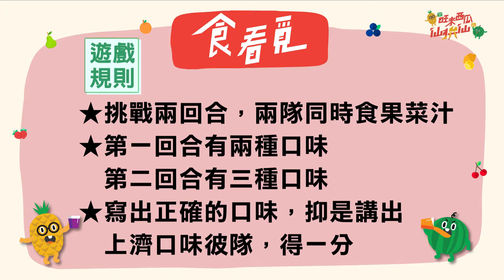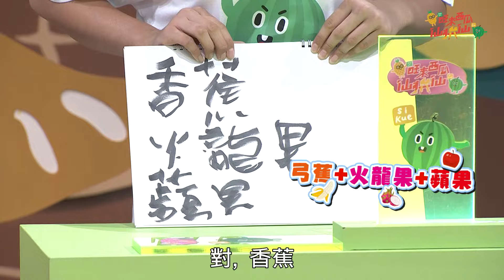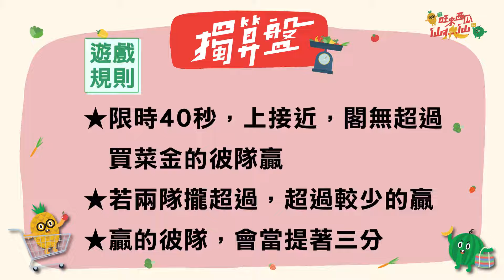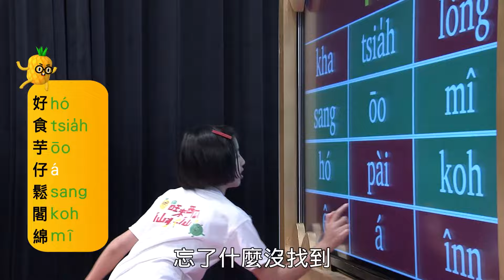「旺來西瓜仙拚仙」大甲芋頭焢窯ep95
大甲芋頭焢窯ep95
請搶答！
削芋仔會出「奶」，這是草酸鹼，皮膚敏感的人手會癢，請問要按怎處理來減輕手癢咧 ?
關主：李安妮(大甲芋仔農場)
主題：大甲芋頭焢窯
參賽者：北極熊/台北市明德國小
遊戲：食看覓、關主來出題、擉算盤、魔字壁

00:00 紹介主題、參賽隊伍
05:55 食看覓
12:28 Q1.請問愛按怎處理來減輕手癢的狀況？ 1.抹塗  2.抹鹽  3.抹糖
13:30 答案
14:13 Q2.請問敏感的人，佗一部位較莫食咧?？ 1.芋葉 2.芋莖  3.芋仔
14:55 答案
15:41 Q3.請問炕窯插樹葉仔有啥物用途?？ 1.好看趣味 2.測風向 3.看食物熟矣未
16:48 答案
17:43 擉算盤
24:44 魔字壁-好食芋仔鬆閣綿